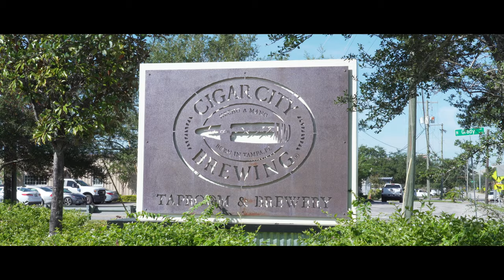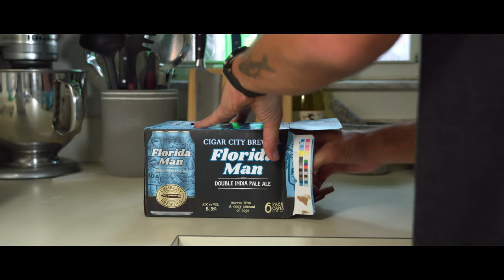FLORIDA MAN PIZZA (with IPA Beer Pizza Dough) 🍺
In collaboration with Cigar City Brewing, I challenged myself to create a Floridian Pizza, inspired by their wonderful double IPA beer "Florida Man". It features a double IPA beer dough, and some of the local ingredients, like Florida oranges, Key Limes, and Key West Jumbo Shrimp for a full fresh seafood pizza experience, the first one on this channel (and trust me, it won't be the last one either). The IPA gives the dough a subtle beer tone while also a browning effect and wonderful crispiness. Definitely a must-try.
Check out the Cigar City Brewing links below, one of the most iconic Breweries in Tampa FLA, with loads of beers with amazing flavors to try, an experience you really can't miss in the Bay area.

KITCHEN EQUIPMENT USED IN THIS VIDEO:
THIS FLOUR
WHOLE WHEAT FLOUR
MISEN Chef Knife
Kitchen TWEEZER
Ultra Precise Gram Scale
CAST IRON SKILLET
Dry Yeast I use in every recipe
DRY MALT
Super Cool - Heat Resistance up to 932F Oven Mitts
Workhorse Dough Mixer
My Whetstone Sharpening Stone I USE WEEKLY

I'm proudly inspired by the cinematography of some amazing channels here on YouTube like Cat's Kitchen, Honeykki, El Mundo Eats, Cooking Tree, Alvin Zhou and many more.

CONTENTS:
0:00 Intro
1:07 Beer Poolish
1:39 Garlic Mojo Marinade
2:14 Dough Process
4:06 Key Lime Aioli
4:36 Crispy Fennel
4:55 Spring Onions
5:00 Cooking The Shrimp
5:41 Baking the Pizza
6:38 Tasting IPA Pizza Bianca
6:54 Florida Man Pizza
7:26 Outro